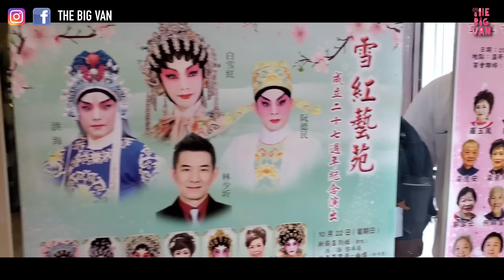飲茶去珠城， 招呼好熱情，屹立溫哥華40多年，懷舊味道，竟然係 "果一度？！"🤪